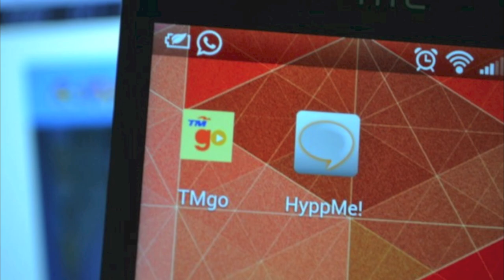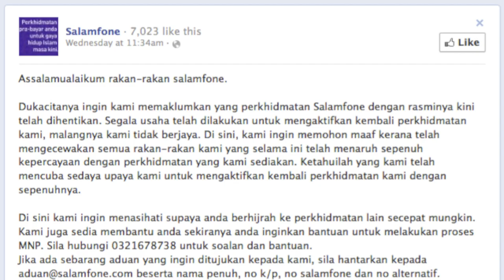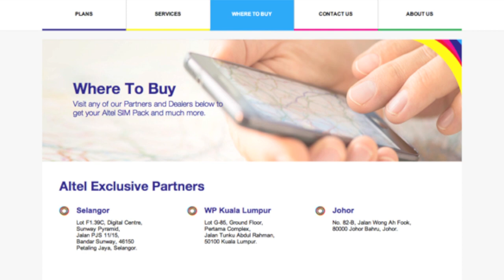Mingguan Amanz - TM HyppTV, Xperia Z Ultra, Salamfone Ditamatkan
Sepanjang minggu ini, beberapa pengumuman dilakukan oleh pihak Telekom Malaysia, dimana antaranya adalah berkenaan dengan HyppTV yang kini turut hadir dalam bentuk aplikasi iOS dan juga Android.

Disamping itu, pihak TM turut bekerjasama dengan Astro dalam membawakan kandungan sukan ke HyppTV.

Tidak ketinggalan adalah Telekom Malaysia yang turut hadir dengan aplikasi permesejan mereka tersendiri, dinamakan sebagai HyppMe, dan sedia dicuba pada Android dan juga iOS.

Selain itu, Sony Mobile Malaysia telah melancarkan Xperia Z Ultra untuk pasaran tempatan pada harga RM2299, selain turut berkongsi mengatakan ia akan hadir ke pasaran tempatan pada penghujung September kelak.

Ninetology pada minggu ini turut memperkenalkan siri telefon pintar terbaru mereka dibawah jenama Ninetology U9.

Dan akhir sekali adalah dimana pihak Salamfone menamatkan perkhidmatan mereka secara mengejut, sementara pihak Altel pula memulakan perkhidmatan mereka dalam arena telekomunikasi.

Lagu Latar: Josh Woodward, Anuar Zain & Elina.